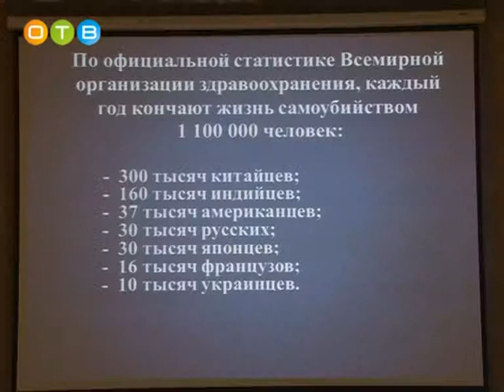Уберечь подростков от беды